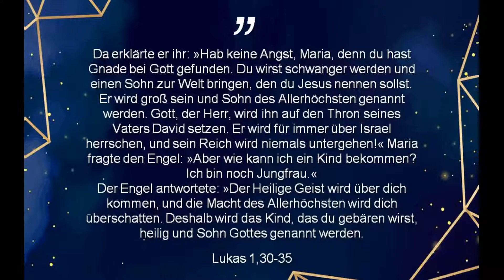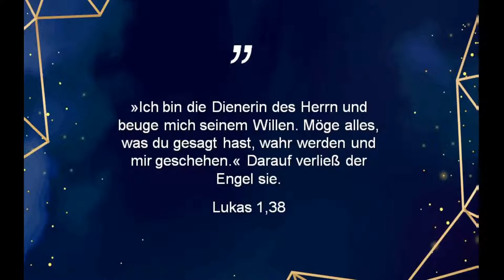All I want for christmas is you | Predigt vom 20.12.2020 von Monika Kollert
Live Gottesdienst der Kirche Mittendrin